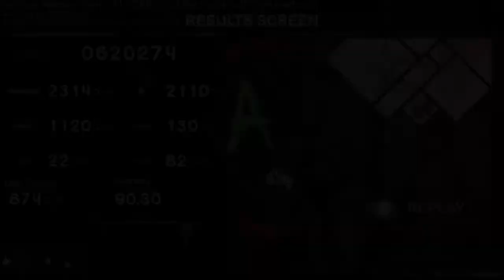Various Artists - Dan - REFORM - 1st Pack v2 [ - 4th - (Marathon)] | A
here you go doge